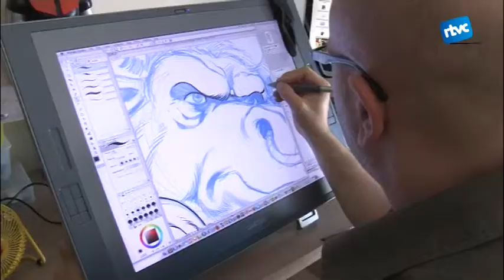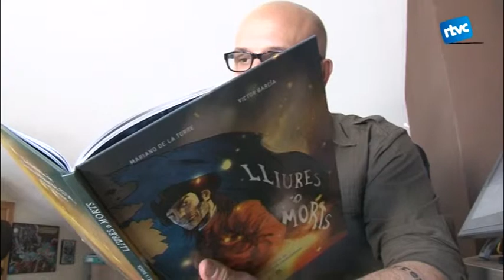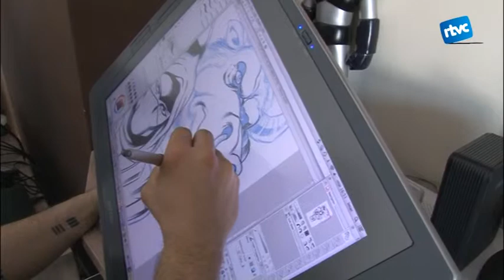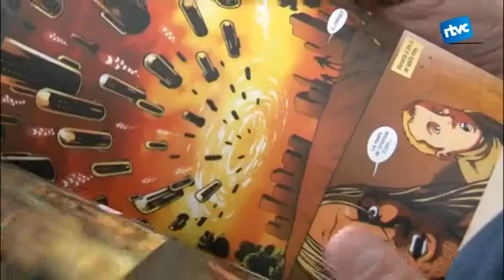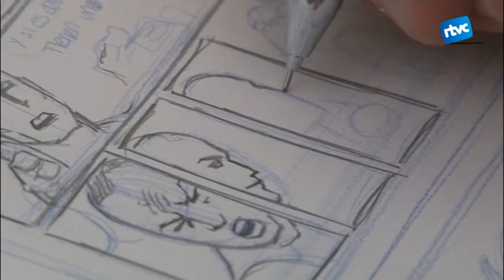Entrevista a Mariano de la Torre, dibuixant de còmics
Mariano de la Torre treballa en el món del còmic i la il·lustració des de fa vint anys. És professor a l'escola Joso de Barcelona i al seu estudi a Cardedeu recrea tota mena de personatges i herois com el que el van inspirar quan era petit. Ha viscut tot el canvi digital que ha revolucionat la il·lustració, tot i que reconeix que prefereix el llapis a les pantalles. Amb el còmic japonès com a referent, a les editorials catalanes els és més fàcil, segons eldibuixant Mariano de la Torre, comprar els drets d'explotació que fer una producció pròpia de continguts. Per això la publicació ara de del llibre "Liures o morts" ha esdevingut el primer gran treball d'aquest il·lustrador per una editorial catalana, acostumat als encàrrecs d'Estats Units, França o Anglaterra. El llibre aprofita el filó de la celebració del Tricentenari per adaptar al món del còmic la història d'un heroi català.